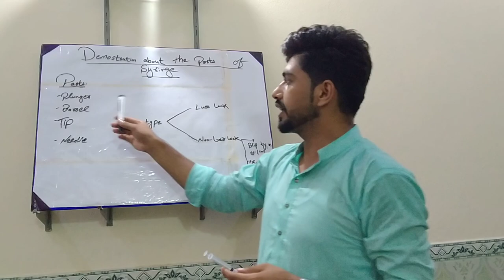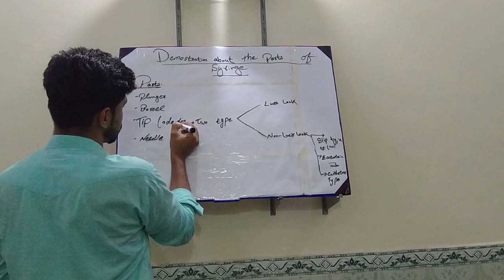Demostration about the part's of syringe and its uses.